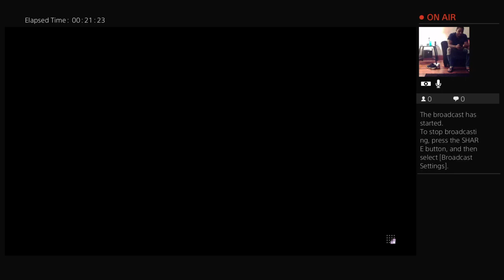SuperCascade87's Live PS4 Broadcast